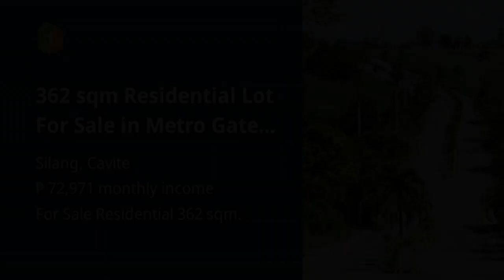362 sqm Residential Lot For Sale in Metro Gate Estate Silang Cavite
362 sqm Residential Lot For Sale in Metro Gate Estate Silang Cavite

Lots, Lands, and Farms For Sale in Silang, Cavite: Silang, Cavite